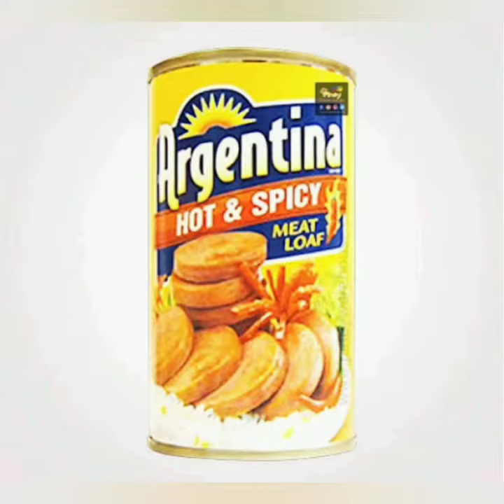ARGENTINA Tricks (only legend knows)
this video is for educatioanl purposes